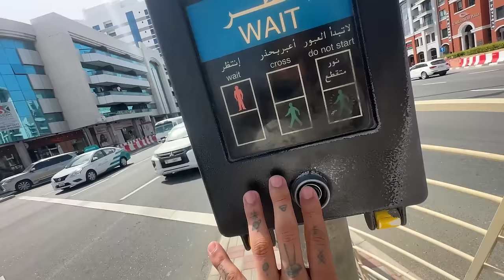Finally Apni New Supercar McLaren 720S Dekh Hi Li Dubai Mai 😍 Ep4